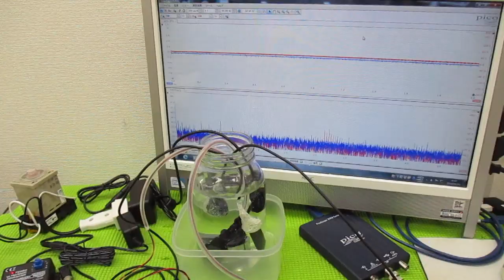超音波プローブを利用した「音響流」制御技術 ultrasonic-labo